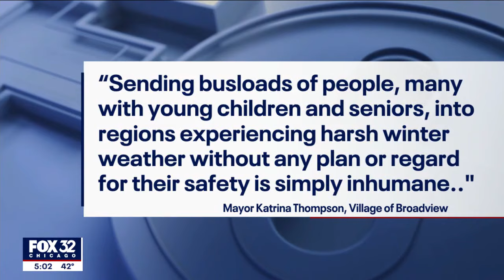Another Chicago suburb considering measures to regulate migrant bus activity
Another Chicago suburb is considering action to address the growing influx of migrants.